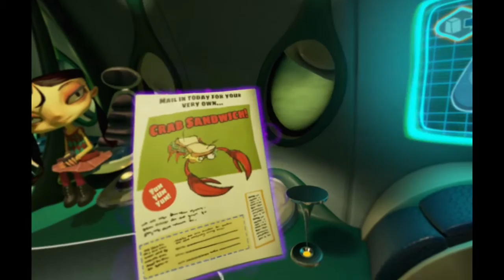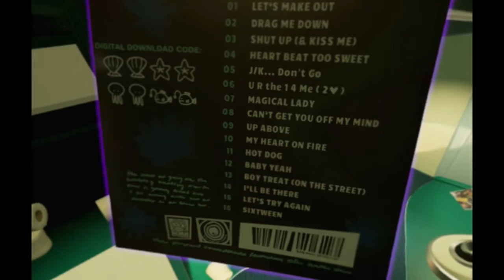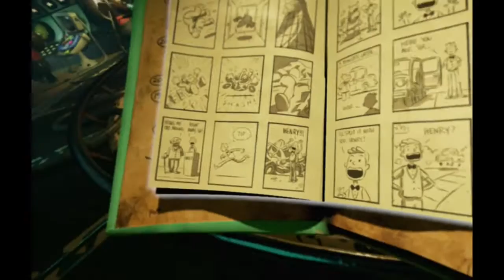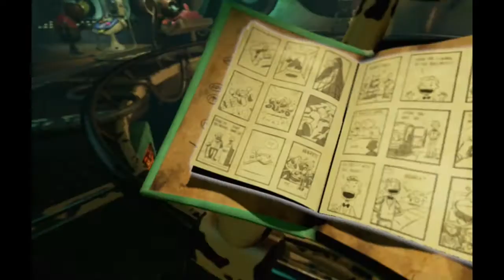I AM RAZ!!! - Let's Play Psychonauts in the Rhombus of Ruin - 1 - Full Playthrough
Psychonauts in the Rhombus of Ruin Walkthrough Gameplay Part 1. Let's figure out the whereabouts of Lily's father. This is the full walkthrough/playthrough/let's play of Psychonauts in the Rhombus of Ruin and it will include the full story, all missions, all characters, all cutscenes, all puzzles, impressions, the opening and the ending.

Here's my outro...in case you were wondering...

Psychonauts in the Rhombus of Ruin is an first-person VR adventure video game developed by Double Fine Productions for the PlayStation 4 (PS4). The game's story is intended to bridge the events between Psychonauts and Psychonauts 2.

Assume the role of Razputin, an intrepid young psychic and now fully fledged member of the Psychonauts — an elite group of international psychic secret agents! The story picks up exactly where it left off at the end of Psychonauts with Raz, Lili, Sasha, Milla, and Coach Oleander flying off to rescue Truman Zanotto, the Grand Head of the Psychonauts. Their mission takes them straight into the heart of the Rhombus of Ruin—a mysterious part of the ocean as deadly as two Bermuda Triangles back to back! When the rescue party itself is kidnapped and held prisoner in the Rhombus, Raz is immobilized and must use only his psychic powers to reunite his friends, reveal the identity of the kidnapper, and free Truman before the madness of the Rhombus consumes all their minds.